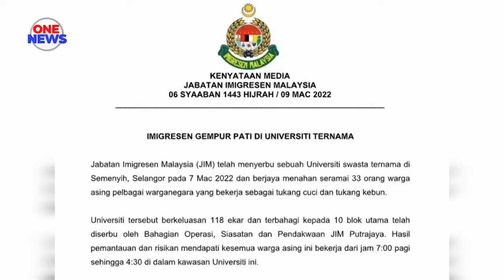33 warga asing ditahan imigresen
Seramai 33 orang warga asing pelbagai warganegara, ditahan atas pelbagai kesalahan termasuk tiada dokumen pengenalan diri.

Kesemua mereka bekerja sebagai tukang cuci dan tukang kebun di sebuah Universiti swasta di Semenyih, Selangor.

Ketua Pengarah Jabatan Imigresen, Datuk Seri Khairul Dzaimee Daud dalam satu kenyataan berkata, ketika serbuan dilakukan, mereka cuba melarikan diri dengan memanjat bukit yang terletak di belakang bangunan asrama pelajar serta menukar pakaian seragam mereka dengan pakaian biasa.

Sebanyak tujuh saman saksi dikeluarkan ke atas pengurus dan penyelia syarikat yang menguruskan warga asing tersebut.

Kesemua tahanan ditempatkan di Depot Tahanan Imigresen Bukit Jalil, untuk siasatan lanjut.